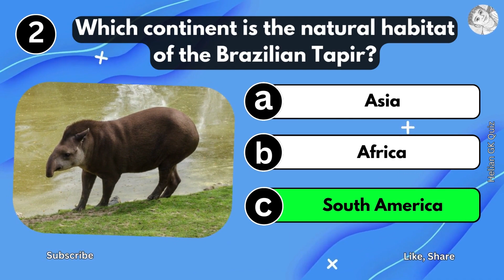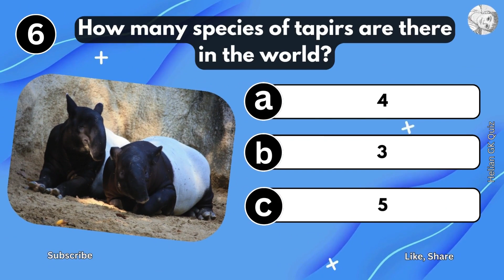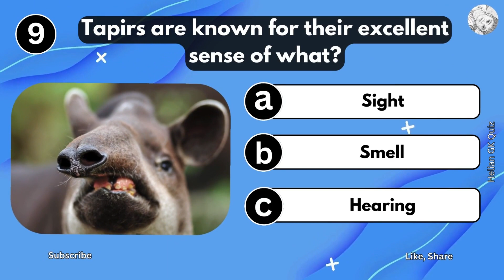Quiz Time: 10 General Knowledge MCQS Quiz Questions About Tapir Species | Helian GK Quiz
Welcome to the ultimate Tapir trivia challenge! In this video, we'll test your knowledge with 10 intriguing quiz questions about tapirs. From their unique appearance to their fascinating behaviors, you'll learn all about these enigmatic creatures. Whether you're a tapir enthusiast or just curious to learn more, this quiz is perfect for you! Get ready to dive deep into the world of tapirs and see how many questions you can answer correctly. Are you up for the challenge?

"Tapir Trivia: 10 Mind-Blowing Facts You Never Knew!"
"Test Your Knowledge: The Ultimate Tapir Quiz Challenge!"
"Tapir Tales: Can You Answer These 10 Curious Questions?"
"Unlocking the Mysteries of Tapirs: 10 Quiz Questions Revealed!"
"Tapir IQ Test: Do You Really Know These 10 Fascinating Facts?"